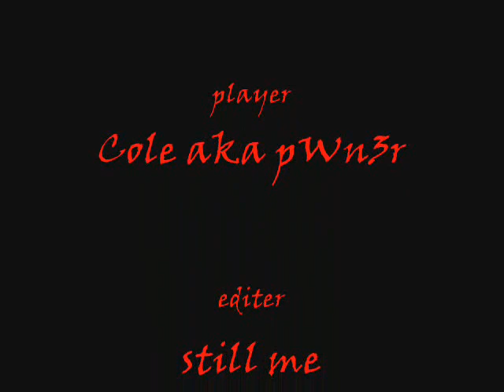pWn3r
me owning at cs 1.6